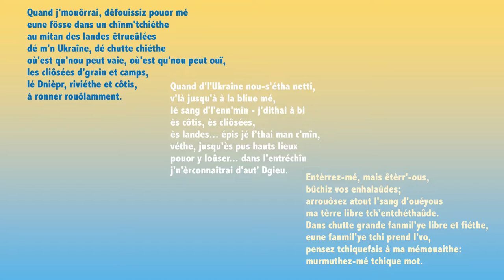Testament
Quand j'mouôrrai, dêfouissiz pouor mé
eune fôsse dans un chînm'tchiéthe
au mitan des landes êtrueûlées
dé m'n Ukraîne, dé chutte chiéthe
où'est qu'nou peut vaie, où'est qu'nou peut ouï,
les cliôsées d'grain et camps,
lé Dnièpr, riviéthe et côtis,
à ronner rouôlamment.

Quand d'l'Ukraîne nou-s'étha netti,
v'là jusqu'à à la bliue mé,
lé sang d'l'enn'mîn - j'dithai à bi
ès côtis, ès cliôsées,
ès landes... épis jé f'thai man c'mîn,
véthe, jusqu'ès pus hauts lieux
pouor y loûser... dans l'entréchîn
j'n'èrconnaîtrai d'aut' Dgieu.

Entèrrez-mé, mais êtèrr'-ous,
bûchiz vos enhalaûdes;
arrouôsez atout l'sang d'ouéyous
ma tèrre libre tch'entchéthaûde.
Dans chutte grande fanmil'ye libre et fiéthe,
eune fanmil'ye tchi prend l'vo,
pensez tchiquefais à ma mémouaithe:
murmuthez-mé tchique mot.

Taras Chevtchenko
Vèrsion Jèrriaise 2014 par Geraint Jennings pouor lé 200e annivèrsaithe d'la naîssance du poète